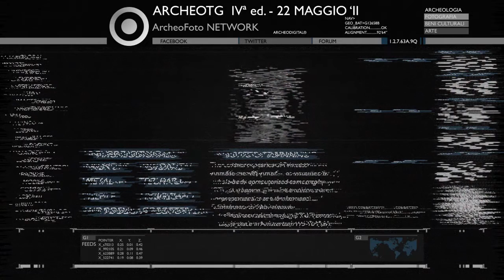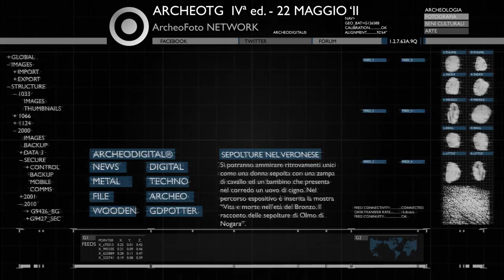ArcheoTG IV - news archeologiche settimanali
Questa settimana, 4ª edizione del 22 maggio:
Messico: scoperti nuovi siti Maya databili tra il 400 a.C. ed il 200 d.C.
Germania: grazie alla X-Ray CT individuato un ragno Heteropodidae di 49 milioni di anni fa
Egitto: alla principessa egiziana Ahmose-Meryet-Amon, vissuta 3500 anni fa, è stata diagnosticata una malfunzione all'arteria coronaica
Italia: a Legnago in mostra le antiche usanze rituali nella sepoltura antica

This week, 4th edition 22 may:
Mexico: Mayan archaeological sites graves found dated back 400 BC - 200 AD
Germany: a 3D model of huntsman spider revealed using X-ray computed tomography dated back to 49 million years ago
Egips: Egyptian princess Ahmose-Meryet-Amon, lived 3500 years ago, diagnosed coronary artery disease